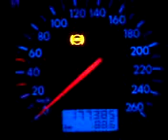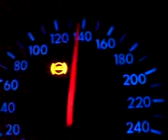VW BORA 1.6 16v 0-150km/h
all stock, 101 PS